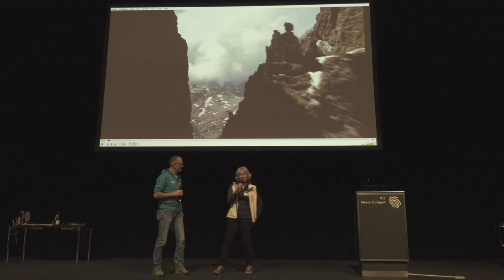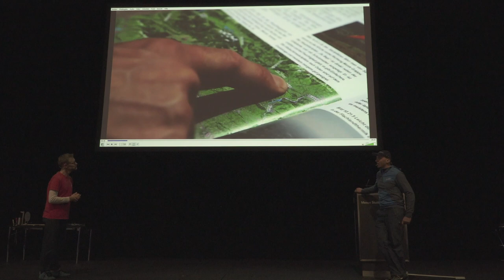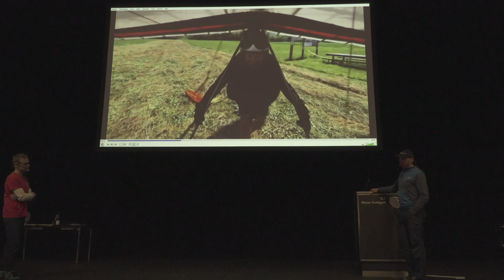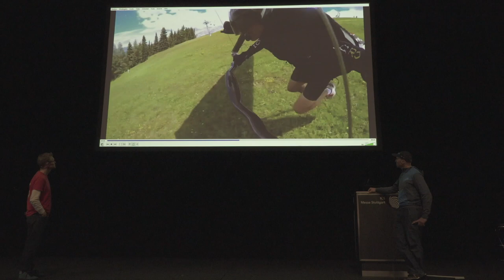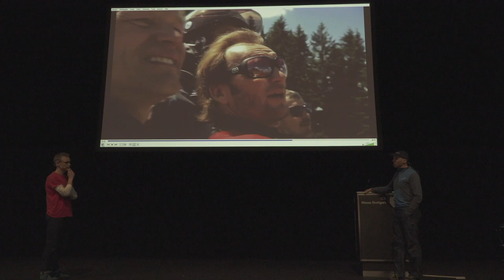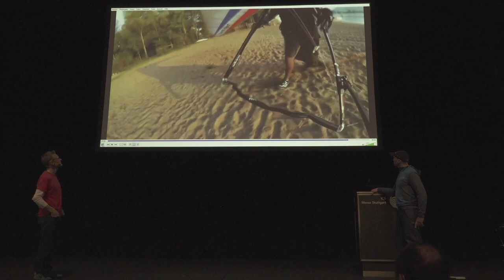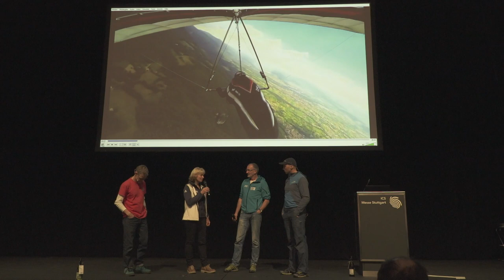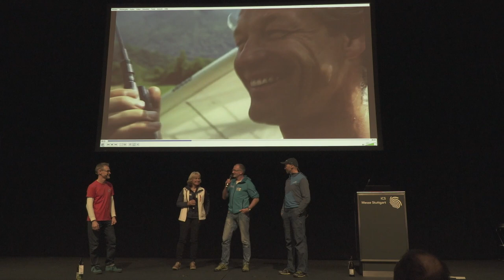THERMIK 2020 – Steffen Wink Alex Ploner – Mit dem Drachen lautlos über die Alpen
Der mehrfache Drachenflug-Weltmeister Alex Ploner und Schauspieler Steffen Wink unternehmen eine Luftwanderung quer über die Alpen. Dabei erzählen sie über die Schönheit des Drachenflugsportes und ihren Möglichkeiten. Ger- ne beantworten die zwei sympathischen und lustigen Burschen die Fragen aus dem Publikum.